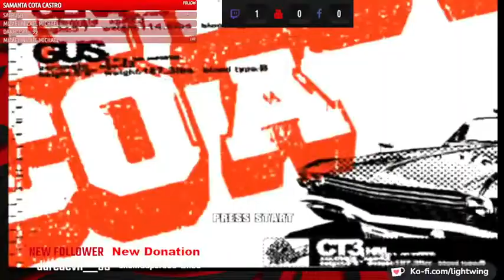[Original Xbox + XBHD] Crazy Taxi 3 High Roller - Turbocharged Tuesdays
PSN id - Lightwingdragon

Xbox Gamertag - Lightwing

~Hop On The Dragon With The Wings Of Light~